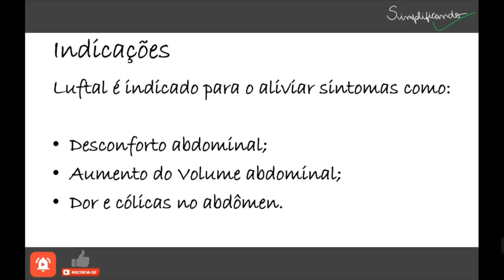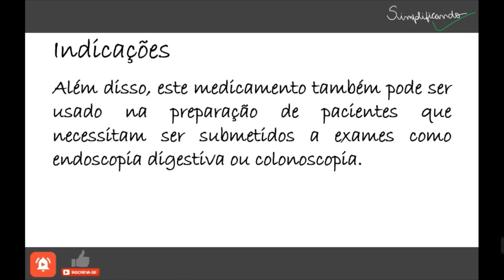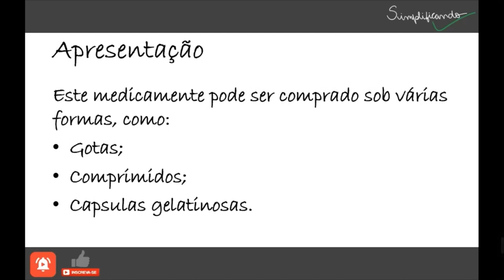LUFTAL (Simeticona): Indicações, contraindicações e riscos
O Luftal é um medicamento indicado para o alívio do excesso de gases, responsáveis por sintomas como dor ou cólica intestinal

"LUFTAL É UM MEDICAMENTO, SEU USO PODE TRAZER RISCOS, LEIA A BULA, EM CASO DE DÚVIDAS, PROCURE UM MÉDICO OU FARMACÊUTICO".